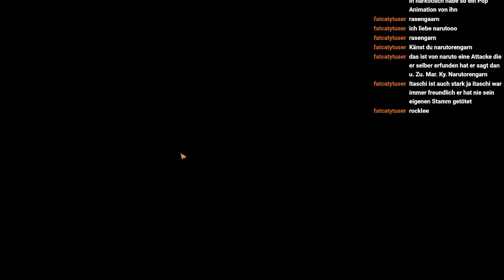Lost ARK - Der Weg zum 1. Dungeon & Die Story geht weiter